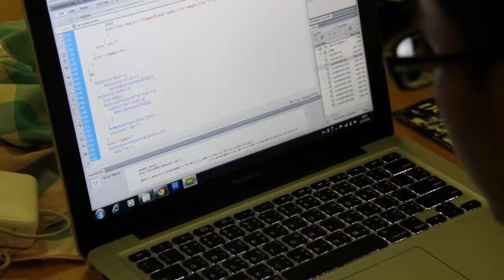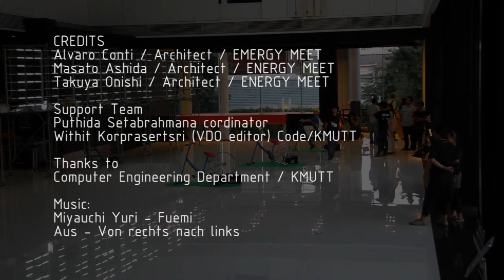ZIIB2 (Zero-Impact Information Billboard)2 by ENERGY MEET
We Inspire Energy World.

1- We created 2nd version of ZIIB in 2012.
It follows the same concept from ZIIB (2010)
Such as, no Waste after the event, no grid power is used, only clean energy can power the billboard.
And all items has to be recycled  or donated to second party after the event.

2- Bangkok Design Festival 2012
Date: March 03-05th
Location: CPN Tower, Central World, Bangkok, Thailand

3- Title:
ZIIB Zero Impact Interactive Billboard2

4- Keywords

Eco:
Zero impact on the environment and energy efficiency --
no garbage after the event.
all ZIIB2 materials are dispatched to new users.

Clean:
Powered by Renewable Solar Energy
and Bicycle Generator

Function:
Billboard for event information, text message and Interactive response from iPad application.

Dedication:
Solar panels and LED light and bike generator will be donated to Omkoy region, in North part of Thailand.
Steel frame for LED will became green wall in one of the industrial park in Thailand.

TODA Thailand
Solar panel (Kyocera)

6- Credits
Takuya Onishi (architect) ENERGY MEET
Alvaro Conti (architect) ENERGY MEET
Masato Ashida (architect) ENERGY MEET

Prof. Priyakorn Pusawiro  KMUTT
Dr. Prapong Prechaprapranwong KMUTT
students from
Computer Engineering Department,
Faculty of Engineering, KMUTT

Puthida Setabrahmana (coordinator)
Withit Korprasertsri (video editor)